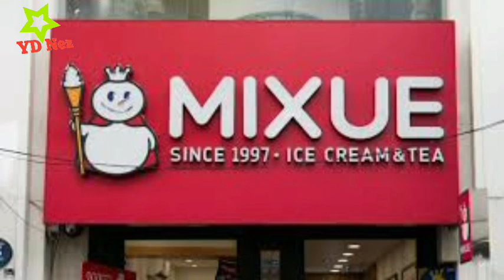Mixue itu apa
Mixue adalah gerai Ice cream dari china